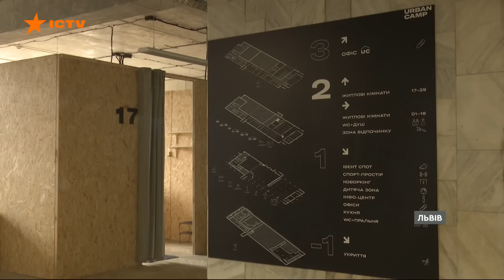Новини Факти ICTV - випуск новин за 13:30 (07.06.2023)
У новому випуску програми Факти ICTV для Єдиних новин дивіться:

🟠 Продовжується зниження рівня води в Каховському водосховищі, про це заявили в Укргідроенерго.Через значне руйнування греблі вода ще прибуватиме.

🟠 Марганець і Покров сьогодні без води. Сам райцентр наразі з водопостачанням. Місцевих жителів закликають зробити запаси технічної й питної води, але просять не панікувати та не створювати штучного ажіотажу.